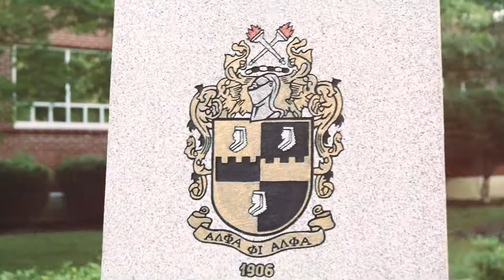PANdemonium 2016 Jackson State University